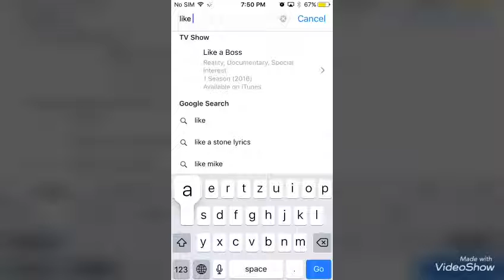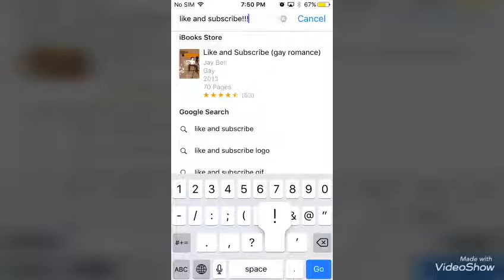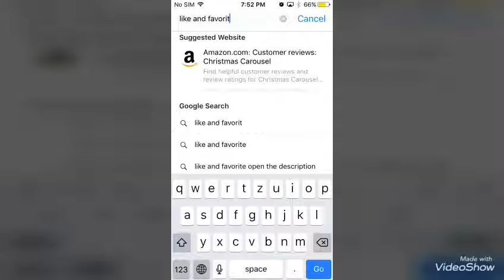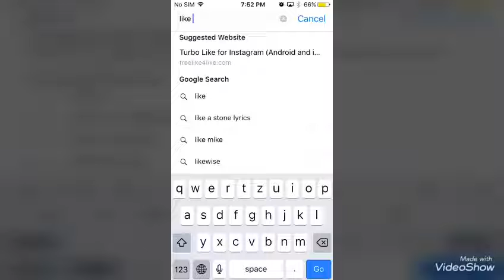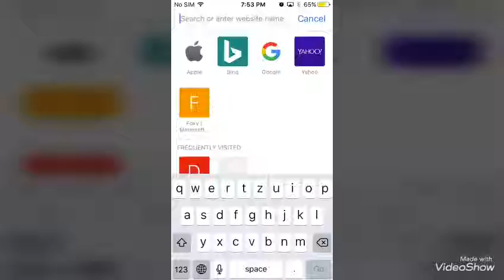My new name!!! (MAP IN DESC)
Here's the new map that I made yesterday hope you guys like my new map if you do give it a 👍🏻 up if you do and favorite so peace out!